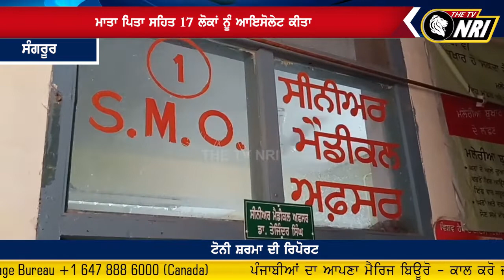ਪਿੰਡ ਮਿਲਣ ਆਏ ਵਿਅਕਤੀ ਨੂੰ ਨਿਕਲਿਆ ਕੋਰੋਨਾ ਪਾਜਿਟਿਵ || News Update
Punjab News
Latest News
News Update